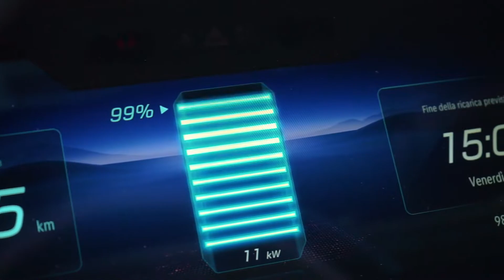Mercedes EQS | La SUPER elettrica DI LUSSO da 770 km ✨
Trazione posteriore o integrale, da 333 a 524 CV e tanta tecnologia. E in più, prossimamente anche la sportiva da 761 CV 761 CV. Ecco le caratteristiche più interessanti della nuova Mercedes EQS!